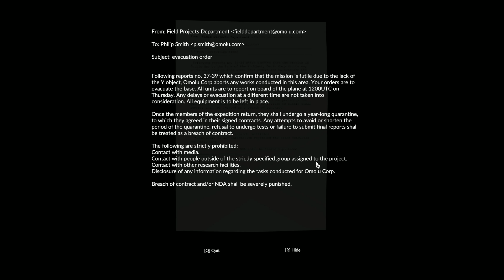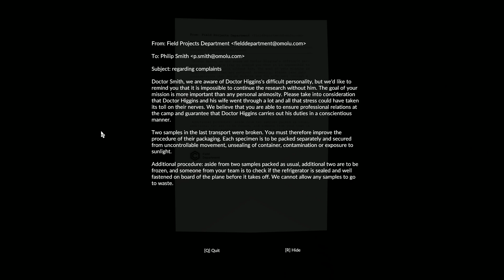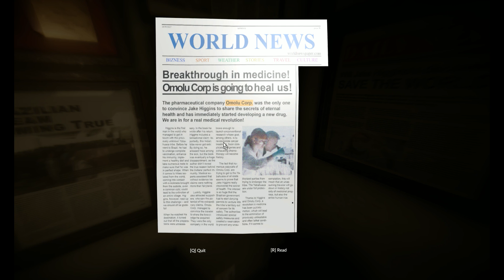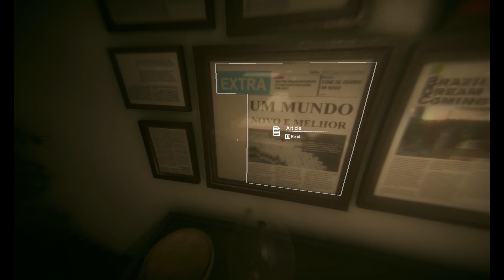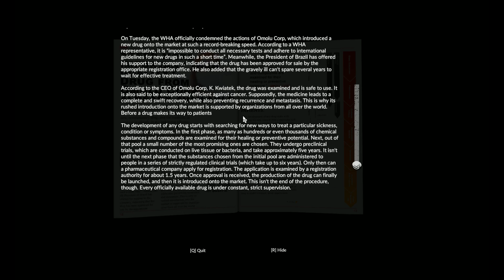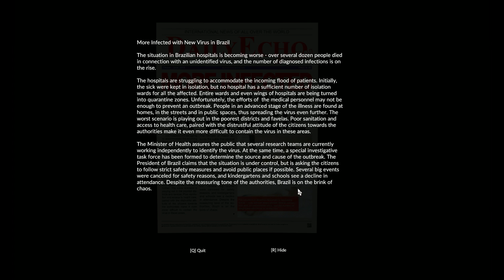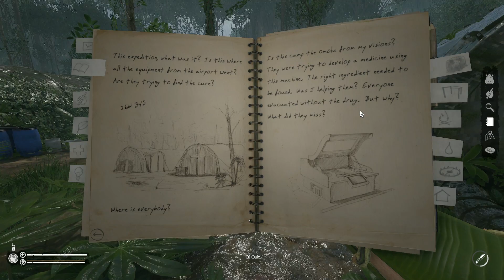Did I Create A Virus That Killed Millions? Green Hell Survival - Story Mode E10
THE QUESTION
Where can the human mind wander?

GAME PILLARS

UNIQUE MECHANICS
Psychophysical parameters of the player include:
• psychological condition
• physical condition